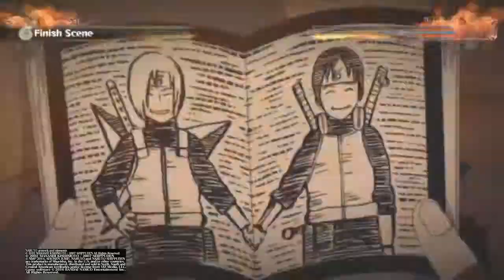NARUTO SHIPPUDEN™: Ultimate Ninja® STORM 4